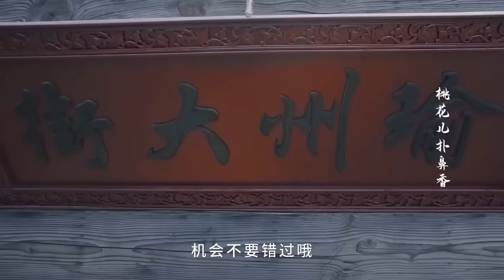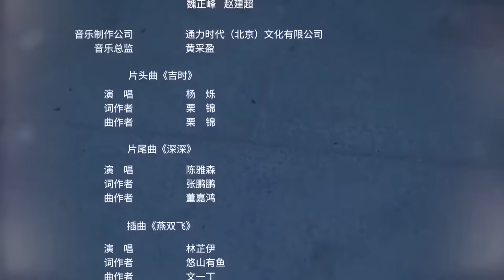ENGSUB 【古装甜宠剧】《倾世小毒医》第01集 |古灵精怪的女毒医巧合之下成为豪门少夫人与假婚相公恩爱修成正果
导演：陈义
主演：朱丽岚、黄天崎、孔奇力、林芷伊、文丽媛、李予苏
知府千金沈梦君（朱丽岚饰）落难后被人救起抚养长大，乌龙替嫁豪门傻少爷林青澜（黄天崎饰），自此一个江湖女骗子一夜之间从灰姑娘变身为豪门少奶奶，二人开启拆家夫妇婚后生活，假婚遇真爱修成正果